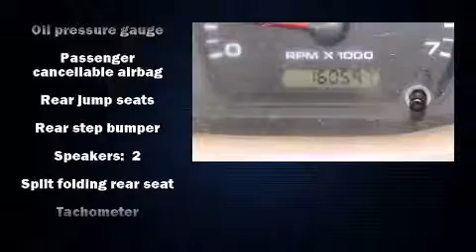2004 Ford Ranger in Nicholasville, KY 40356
Auto Plaza USA

The 2004 Ford Ranger. Smooth gearshifts are achieved thanks to the refined 6 cylinder engine, providing a spirited, yet composed ride and drive. Top features include air conditioning, a tachometer, variably intermittent wipers, a rear step bumper, a front bench seat, and much more. Ford ensures the safety and security of its passengers with equipment such as: dual front impact airbags, ignition disabling, and ABS brakes. It also arrives with a Carfax history report, providing you peace of mind with detailed information. We have the vehicle you've been searching for at a price you can afford. Please don't hesitate to give us a call.